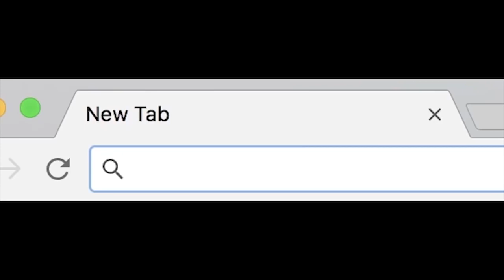Strip Fortnite!! GIRL STRIPs & PLAYs FORTNITE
Girl plays strip fortnite with boyfriend!! Every loss equals one less thing she wears ;) One loss, take it off!!